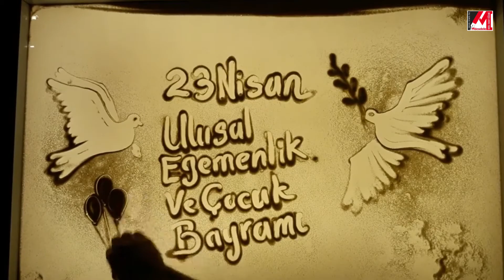Genç sanatçı, kumu sanata dönüştürüyor